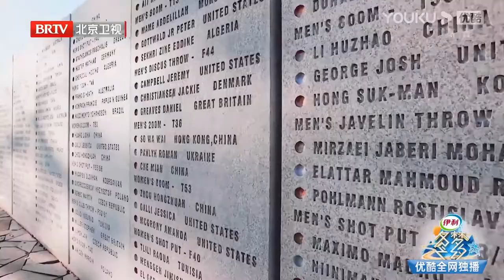【奥运冠军合集】祝贺谷爱凌夺冠，快来看看冬梦里都有哪些奥运冠军吧！| 冬梦之约 第二季 | 王濛/张绍刚 | 优酷综艺 YOUKU SHOW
【冬梦之约 第二季】北京卫视《冬梦之约2》是由北京冬奥组委指导，文投控股股份有限公司、北京广播电视台、优酷联合出品的大型冬奥运动体验真人秀，节目结合北京双奥之城特色，让夏奥冠军和冬奥冠军共赴冬奥冰雪项目，推广冬奥运动，发扬冬奥精神。
嘉宾：蔡徐坤/李欣/潘晓婷/王濛/解小乔/张继科/张绍刚/周妍/利路修/李雯雯/姚琛/钟汉良/陈学冬/韩天宇/田雨/周洋/李汶翰/刘雨昕/邹市明/张墨怀/张雨绮/金靖/杨超越/单兆鉴/胡海泉/李菲儿/李响/张丹/张昊/何昶希/李振宁/叶乔波/陈玘/李熹子/马琳/宋小宝/王皓/易思玲/华晨宇